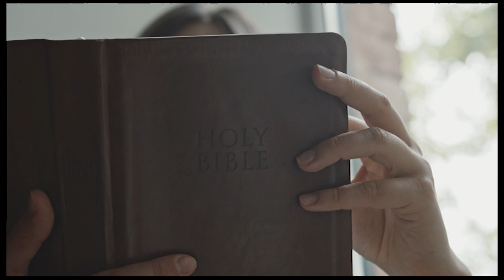Ash Wednesday Bishop Robert Byrne